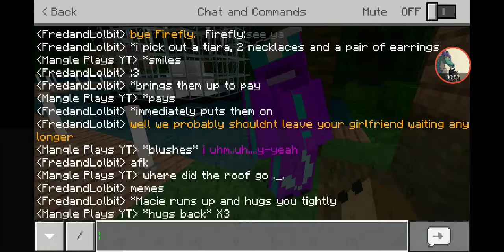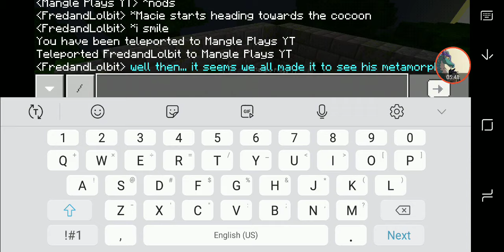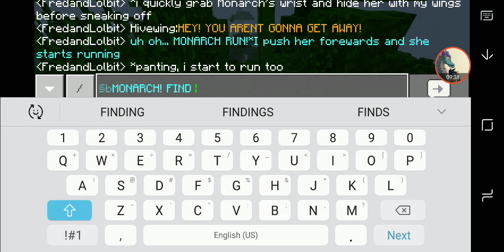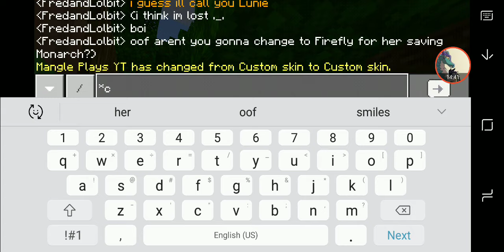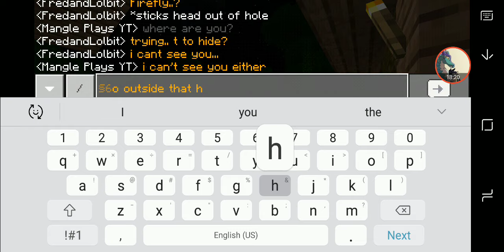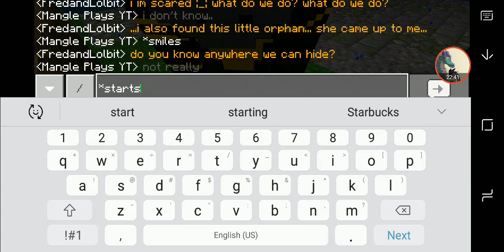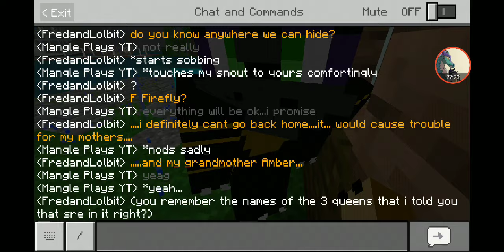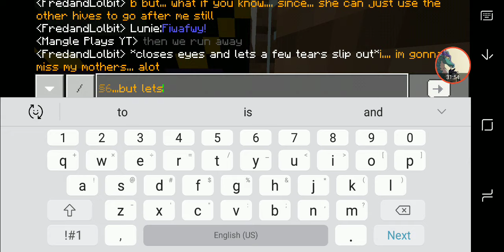Metamorphosis and terror